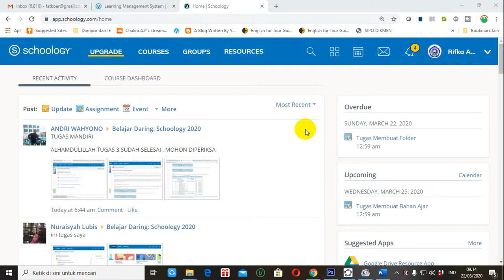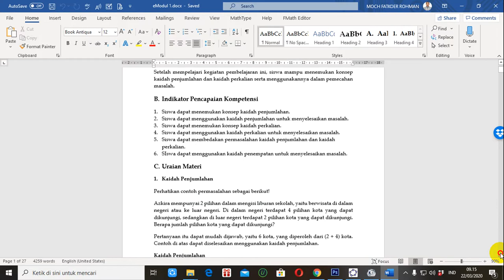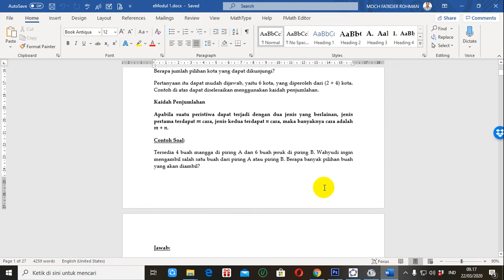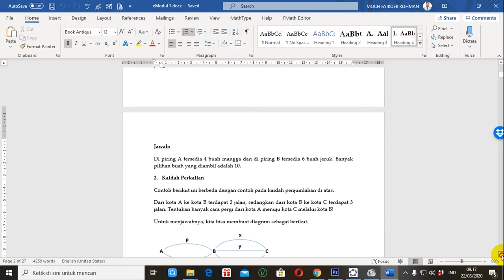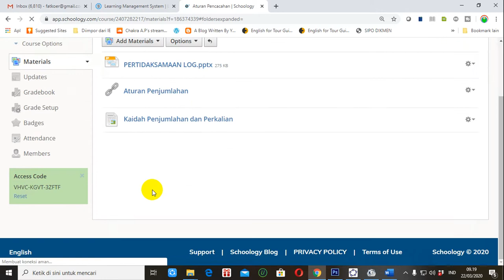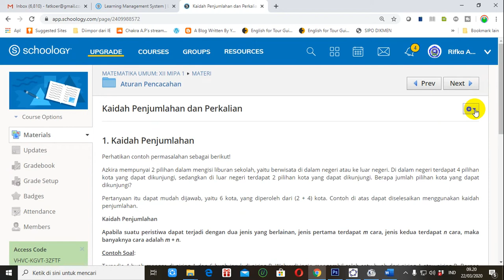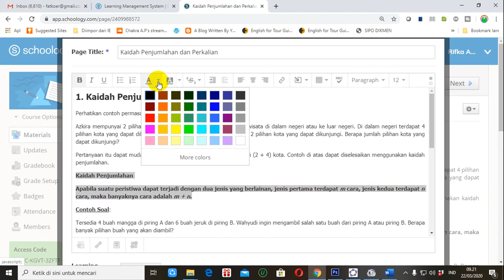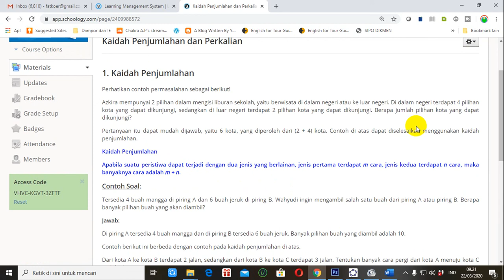Membuat Page (Laman) di Kelas Digital Schoology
Video tutorial tentang membuat page (laman) di kelas digital atau LMS (Learning Management System) Schoology. Pembuat page (laman) merupakan salah satu cara menambahkan materi di schoology.